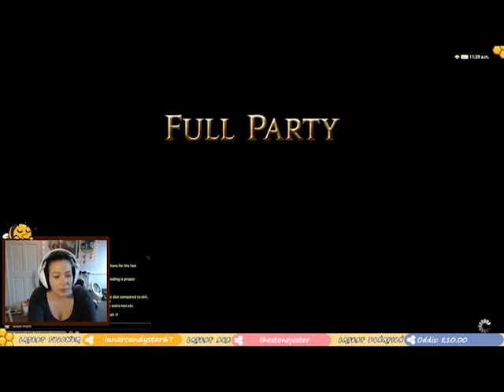[Chaos/UK] AST - The Worst Dun Scaith Run I've Ever Had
Still recovering from covid, I just wanted some chilled roulettes :(